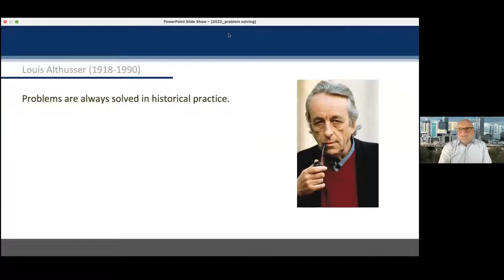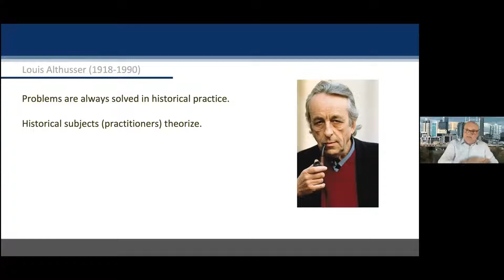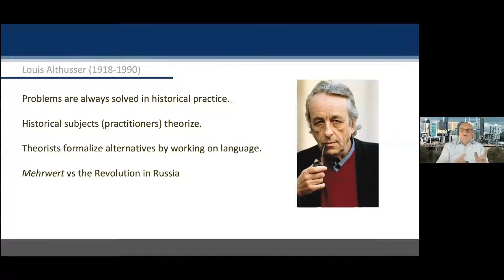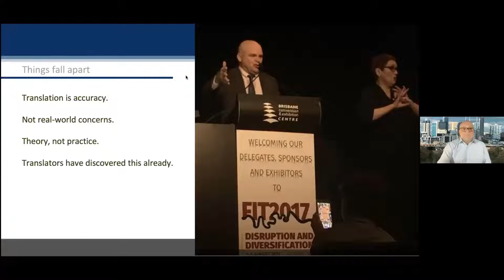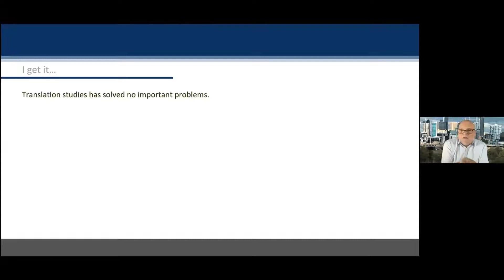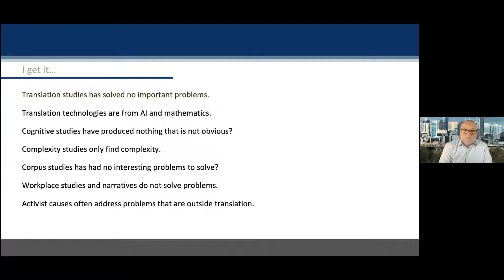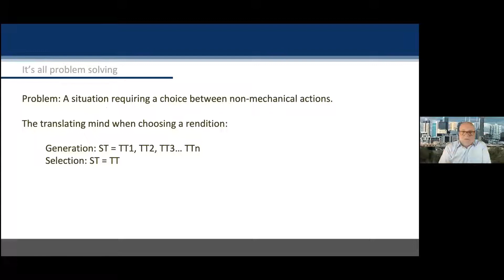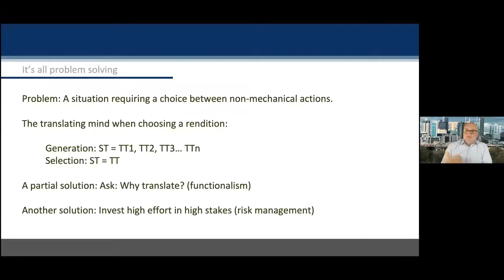Problem-solving as an approach to translation and anything else in the humanities by Professor Pym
The first seminar under our newly established research cluster "Translation & Interpreting Research Group"
Speaker: Professor Anthony Pym (University of Melbourne)
Time: 4:00-6:00pm, 18 Feb 2022 (Friday), Singapore Time